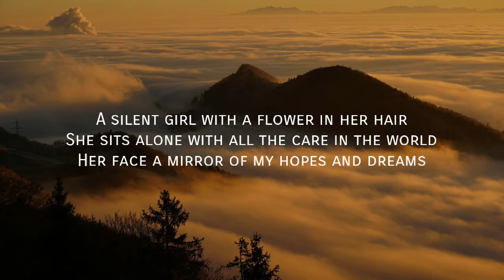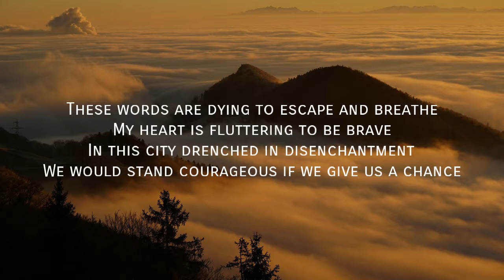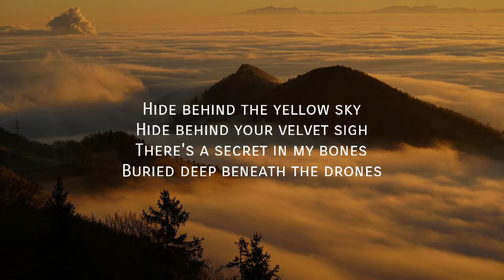Seaside - Silent Girl (Lirik)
Seaside adalah band baru bentukkan Andi ‘Hans’ Sabarudin, gitaris yang sudah banyak melanglang buana bersama band-band seperti: The Upstairs, C’mon Lennon, Blossom Diary, Whistler Post, Bite dan Efek Rumah Kaca / Pandai Besi.

Vokalis di Seaside adalah Stacy dari ‘cult’ indiepop unit CODA. Sementara personil lainnya (bassist, rhythm guitarist & drummer) adalah para personil Whistler Post.

Pasca vakumnya Sugarstar dan Santamonica, scene indie lokal seperti haus akan band-band dengan kualitas sama seperti dua nama yang disebut di awal paragraf ini. Dan Seaside seperti masuk untuk mengisi kekosongan tersebut.

Kami pun menyebut Seaside sebagai band dreampop yang ‘komplit’. Mengapa? Karena mereka tidak hanya mengandalkan reverb dan delay guitar sound. Seaside di musiknya juga menggunakan keyboard dan synthesizer. Berikut juga dengan aransemen lagunya yang beragam (Sumber

Artist : SEASIDE
Song title : SILENT GIRL
Country : INDONESIA